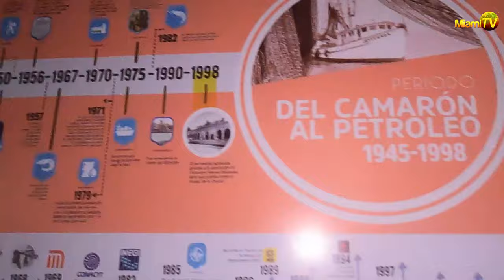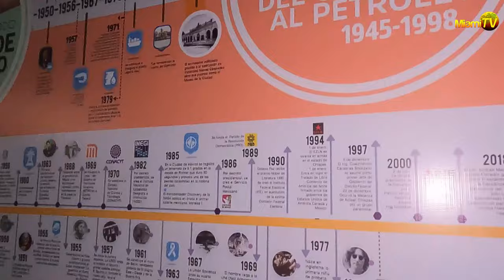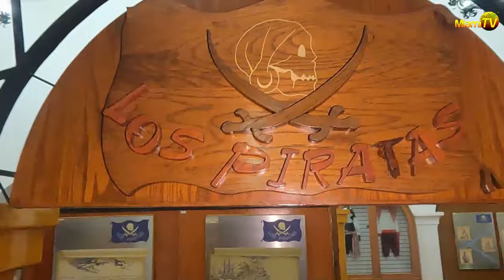Antiques Museum Ciudad del Carmen (PT.3) Miami TV - Jenny Scordamaglia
Miami TV